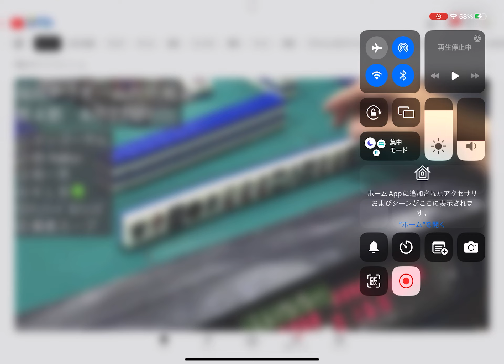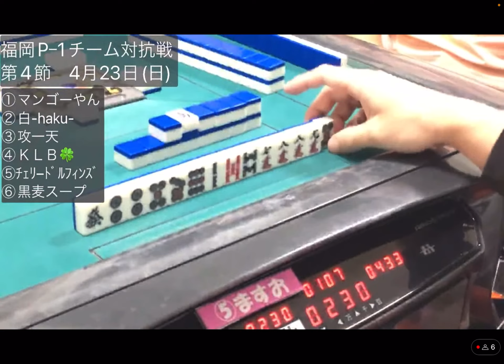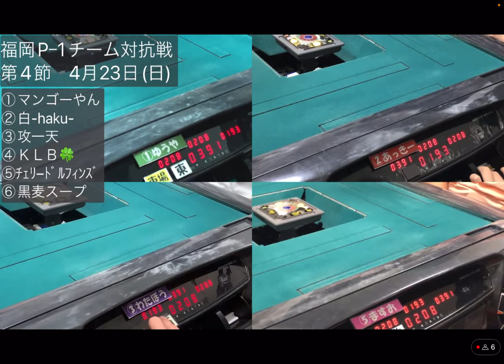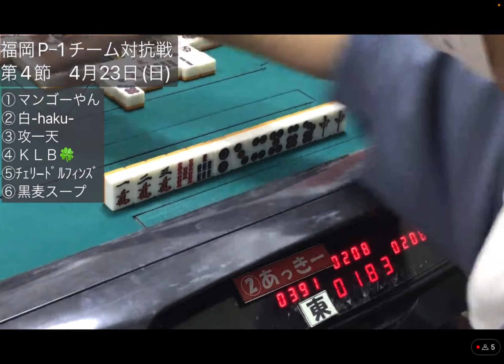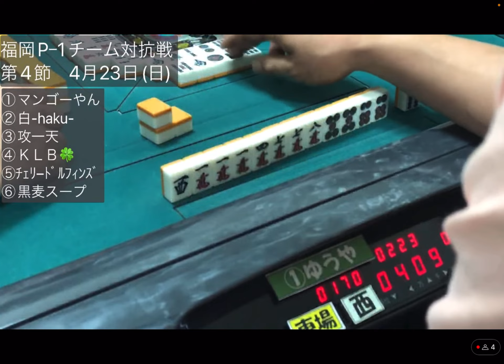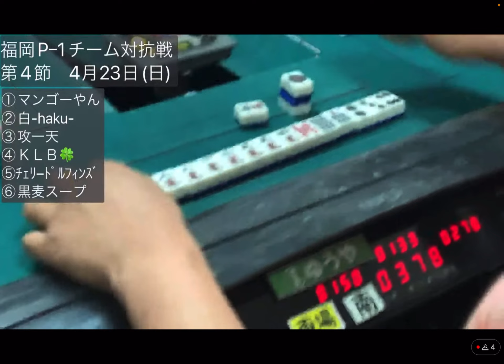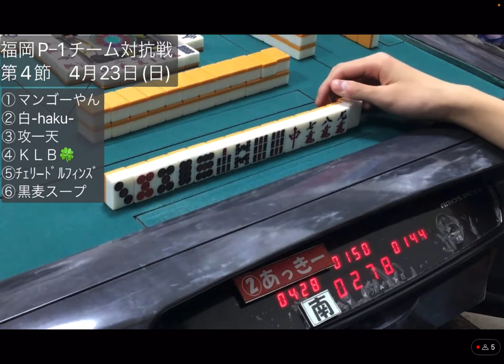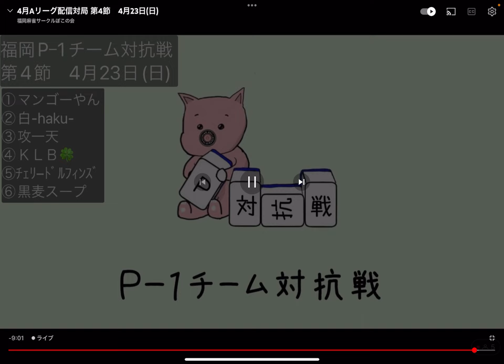福岡Pｰ1チーム対抗戦 第4節 4月23日(日)12時〜